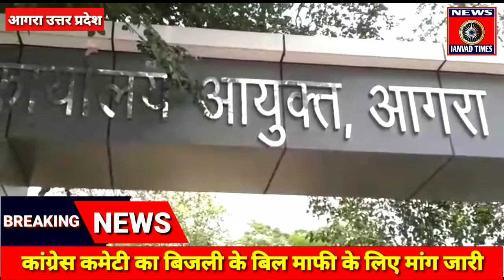Agra| माह टॉरेंट पावर के बिजली का बिल माफी के लिए कांग्रेस कमेटी ने आयुक्त आगरा मंडल को दिया ज्ञापन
Janvad Times : UP LIVE : 3 माह टॉरेंट पावर के बिजली का बिल और स्कूल फीस माफी के लिए कांग्रेस कमेटी ने आयुक्त आगरा मंडल को दिया ज्ञापन